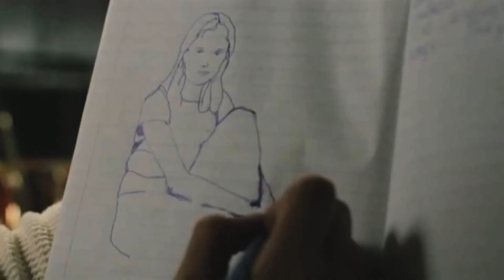Eu vou sonhar - Wanessa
Conteúdo retirado da internet.
Cenas do filme: EFEITO BORBOLETA
-atendendo a pedidos-